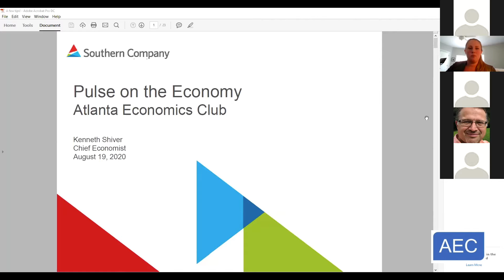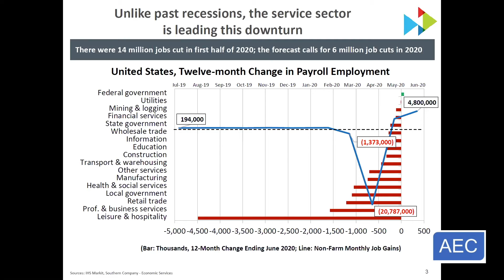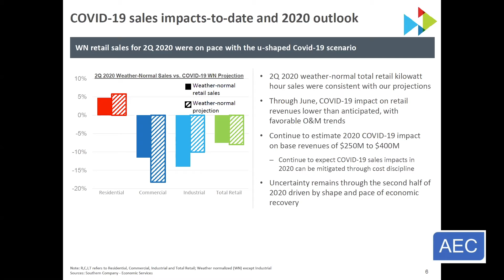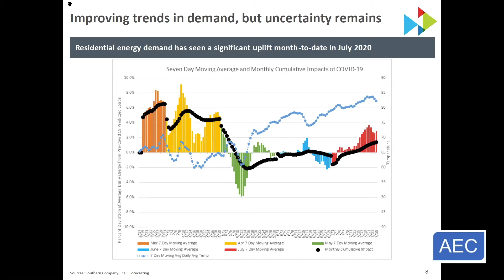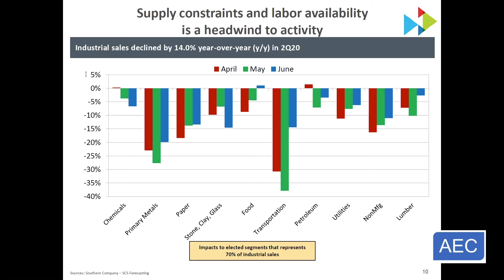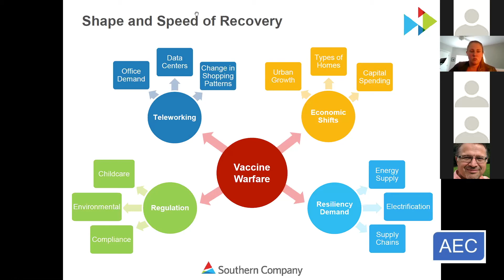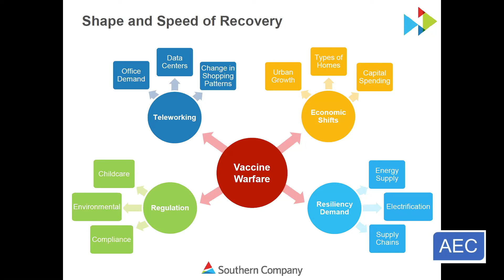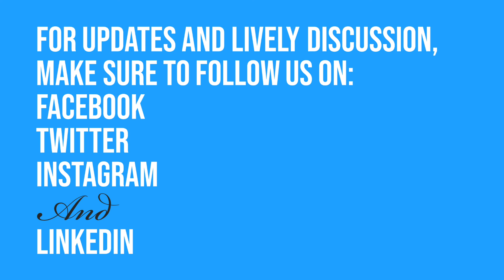AEC Webinar - Southern Company Chief Economist Kenneth Shiver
Kenneth Shiver touches on the US and Georgia economy during the pandemic and provides an overview of how COVID-19 has impacted the utility industry and utility usage.